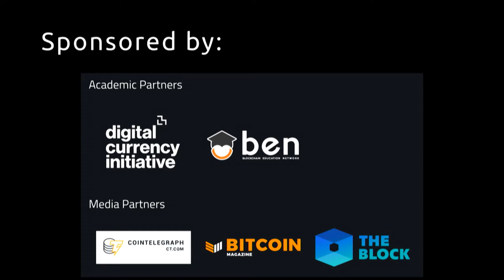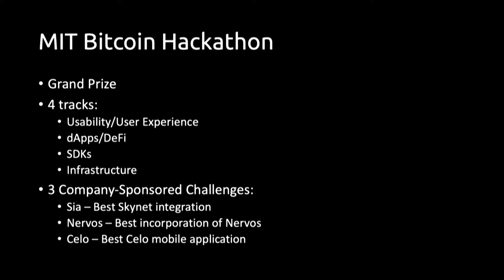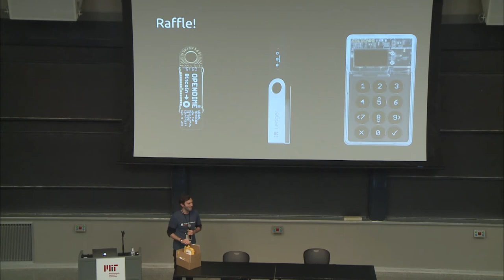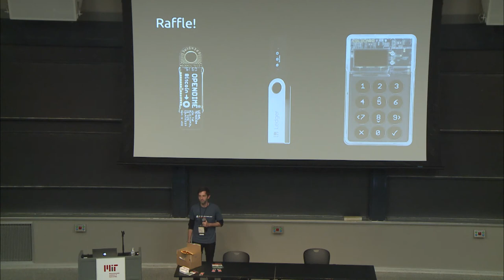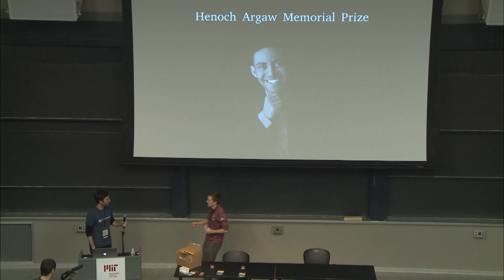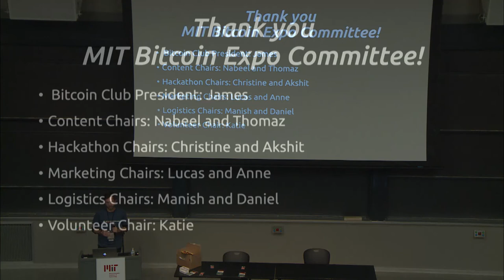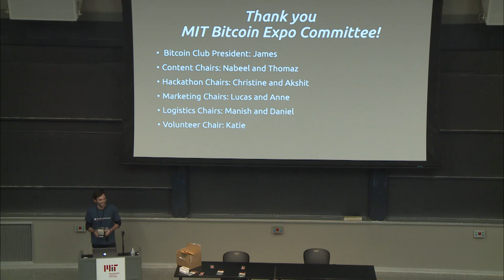MIT Bitcoin Expo 2020 - Closing Remarks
The MIT Bitcoin Expo Committee close out the 2020 MIT Bitcoin Expo with a sincere thank you to sponsors (Gold: Sia, Nervos, and Celo; Silver: Castle Island Ventures, Chaincode Labs, Fidelity Center for Applied Technology - FCAT, Stellar Development Foundation, Zcash Foundation, Algorand, and Fold; Academic Partners: MIT Digital Currency Initiative, and Blockchain Education Network; Media Partners: Cointelegraph, Bitcoin Magazine, and The Block), the presentation of the Henoch Argaw Memorial Prize, raffles, and a thank you to all involved!